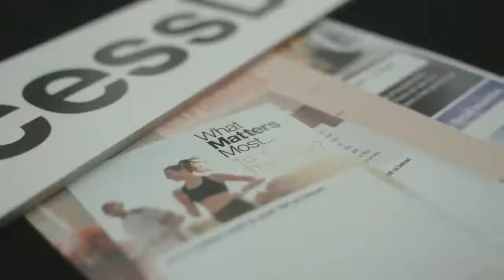Success Days || Forever Living || UK || 2022.